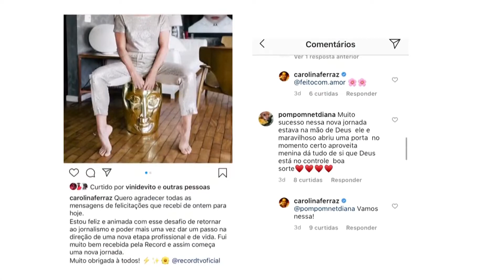Em julho, Carolina Ferraz estreia no Domingo Espetacular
Apresentadora diz querer imprimir uma marca própria no jornalismo da Record TV e ficou surpresa com as mensagens dos fãs.

👇 Acompanhe também👇📌